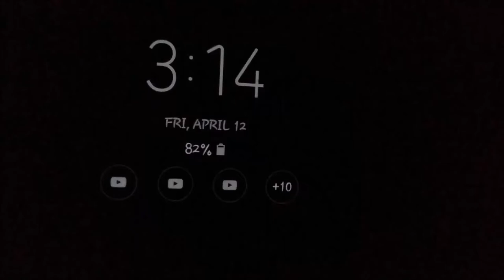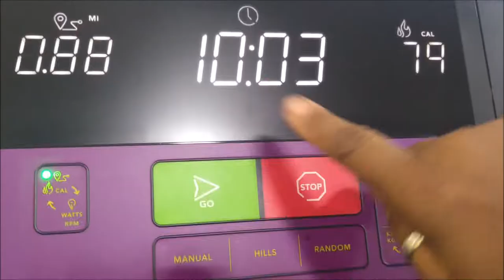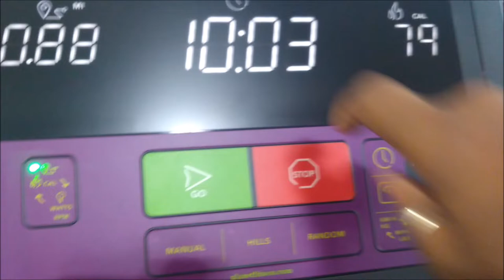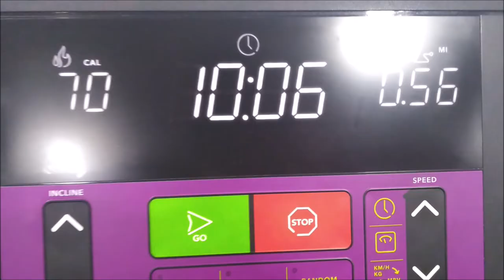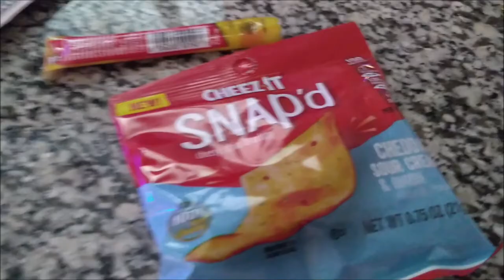CONFESSIONS OF AN OBESE WOMAN FED UP DAY 15VLOG , OMAD INTERMITTING FASTING PLANET FITNESS ACV DRIN